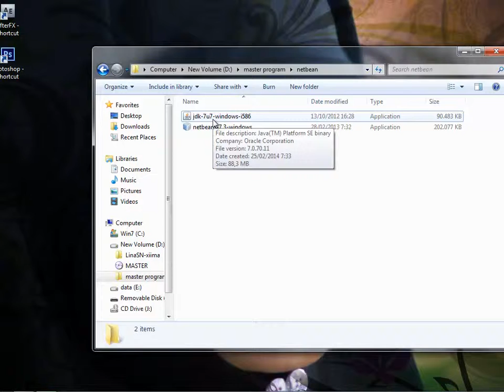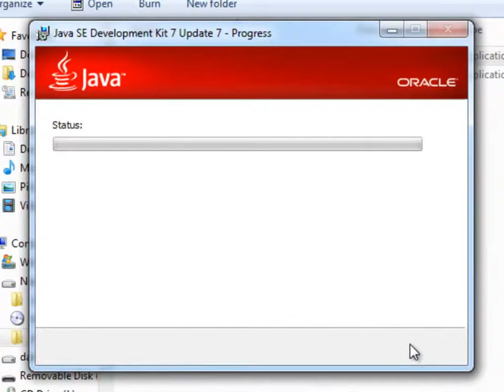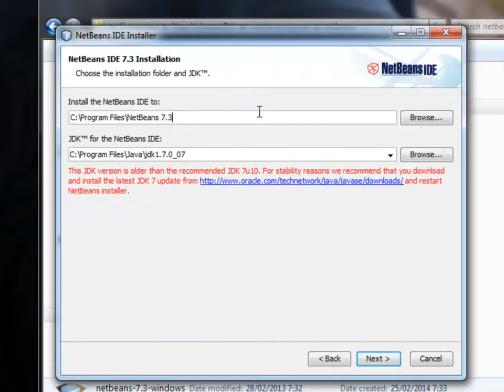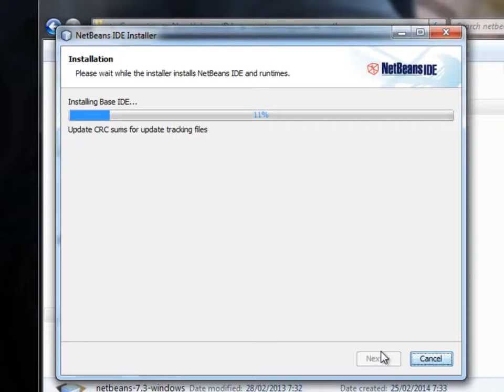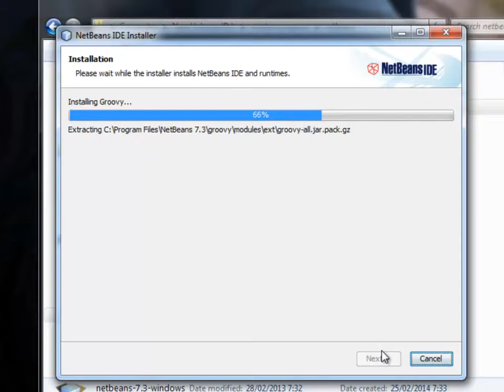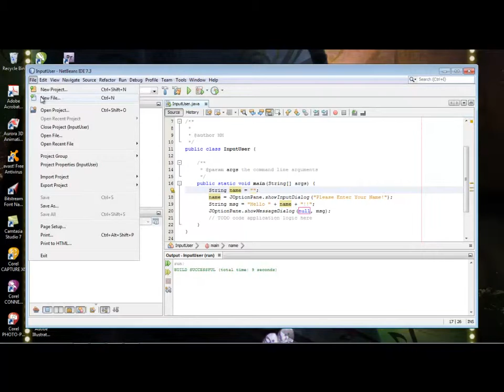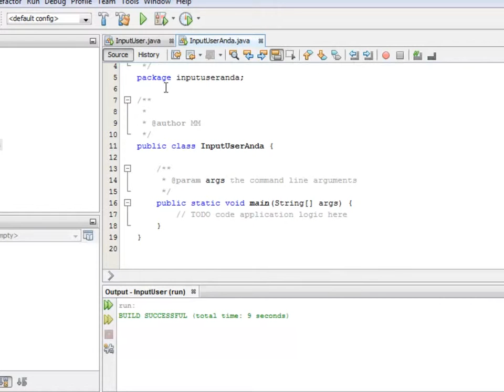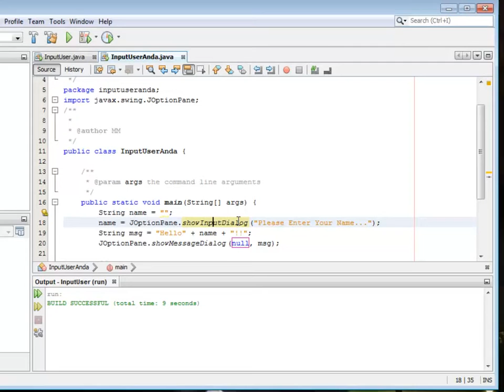How to Instalation NetBeans Java Windows 7